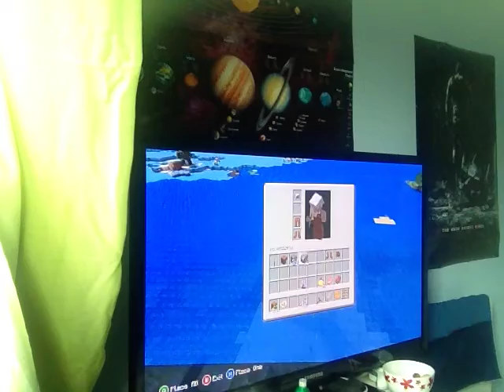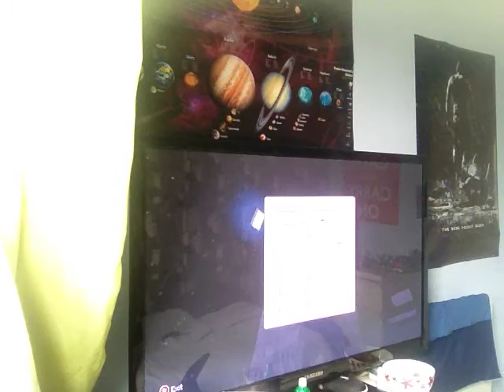minecraft hunger games match 1 survival of the fastest